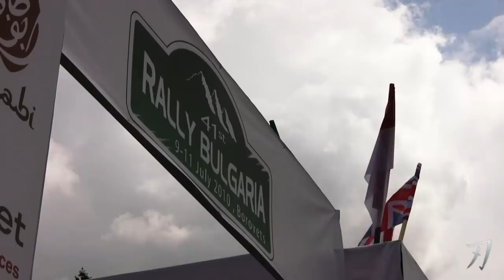WRC 2010 - Bulgaria by Katana team